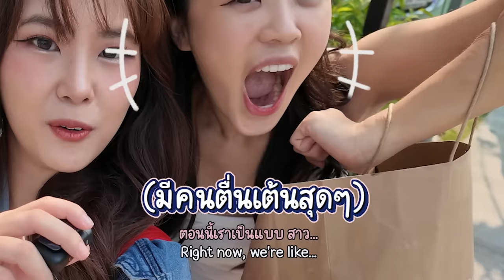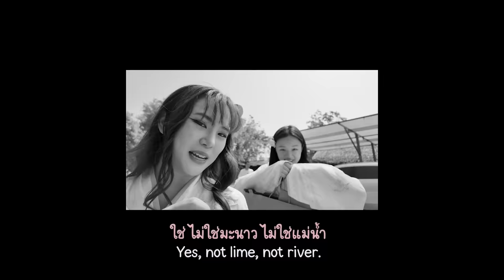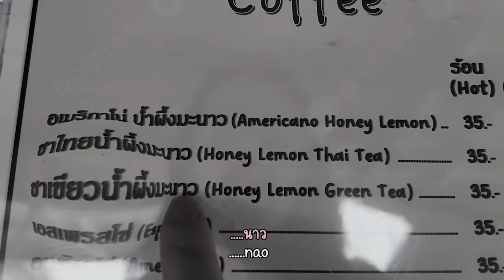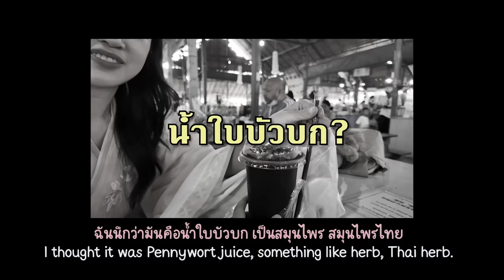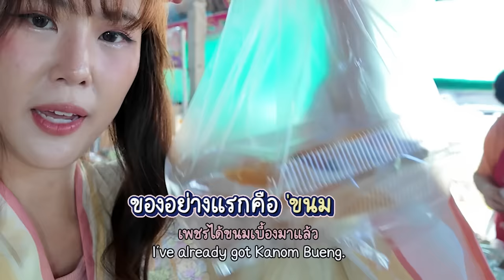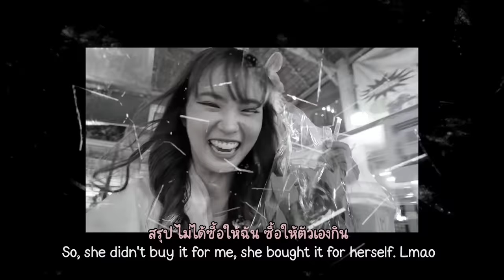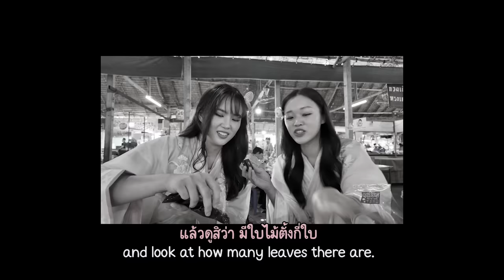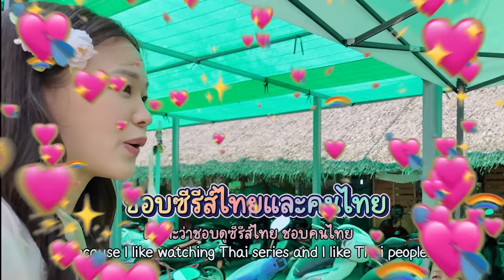อาหารไทยพวกนี้ อย่าบังคับให้กินได้ไหม... พาสาวจีนเดินตลาดน้ำ ft. @joycehysin | PetchZ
ขอบคุณร้าน MeiSi 美思妆束 ที่ให้เรายืมชุดฮั่นฝูสวยๆ มาใส่สานฝันจอยซ์ด้วยนะค้าา
ใครที่มองหาร้านเช่าชุดฮั่นฝูสวยๆ หอมๆ เครื่องประดับครบ ลองติดต่อไปได้เลยยย

ทุกคน ขอลิสต์อาหารไทยไม่แห้ง อร่อยๆ ให้จอยซ์หน่อย เอาแบบว่า ครั้งหน้าพาไปกินจะตาลุกวาวเลยยยย 5555555

☼Chapters☼
0:00 Highlight
0:31 Hello! ทักทายจากตลาดน้ำ
1:12 ไปเปลี่ยนชุดที่ห้องน้ำกัน...
1:46 ขอบคุณร้านฮั่นฝูที่ให้ยืมชุดค่า
2:24 แม่นาง ไม่ใช่ มะนาว!!
3:40 จอยซ์ไปหาซื้อของกินให้เพชร
5:49 ตาเพชรหาของให้จอยซ์บ้าง
8:34 ลองกินกันเลย!
15:40 จอยซ์โดนแม่ค้าสัมภาษณ์